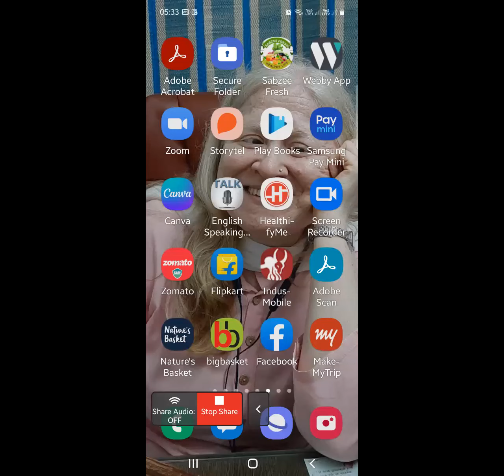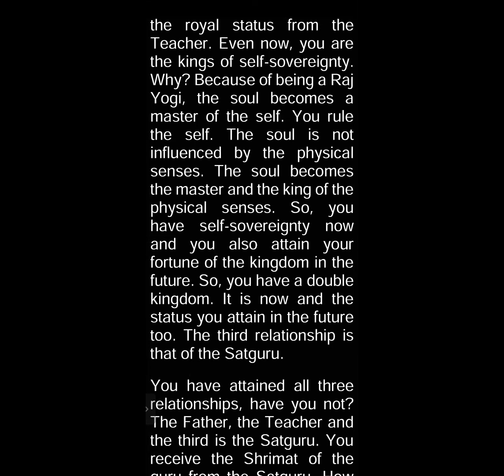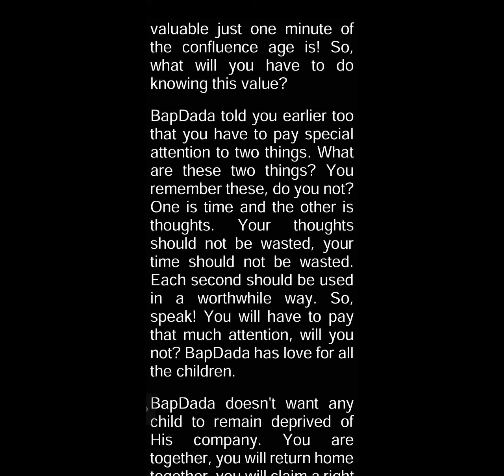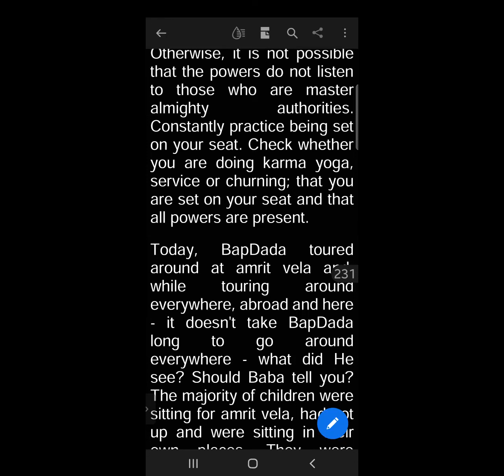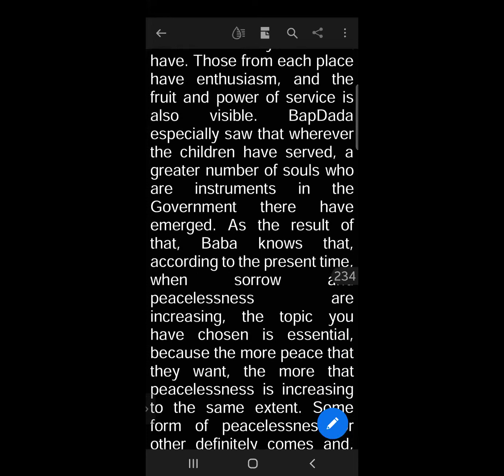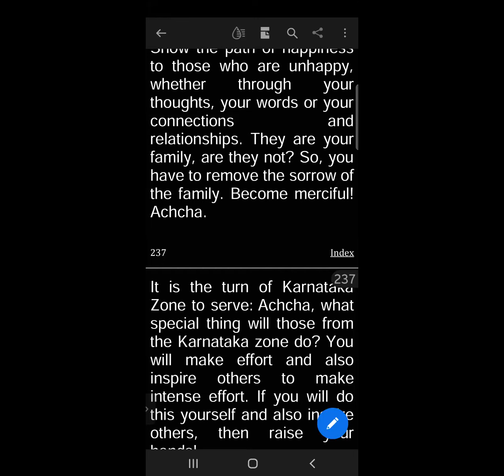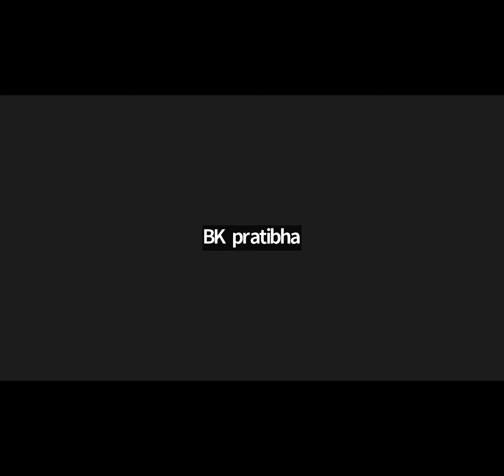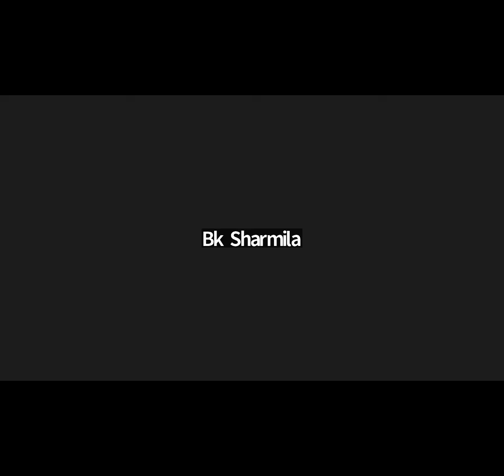30 Nov 2011 | P1 | At amrit vela, especially become an experienced embodiment of all ...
Murli Title: At amrit vela, especially become an experienced embodiment of all powers and spread the Sakash of yoga into the atmosphere. Keep your mind constantly busy. The call of the time is: May you be an intense effort-maker
Original Murli Date: 30th November 2011
Murli Language: English
Churning Date : 18th June 2022